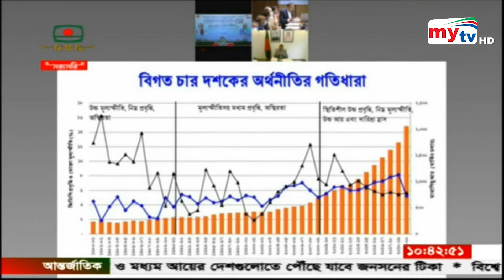Latest English News Update। 06:00 pm। 15 March 2021 | Mytv News